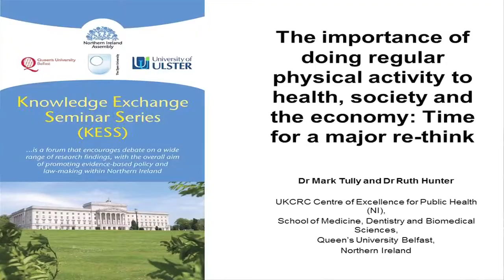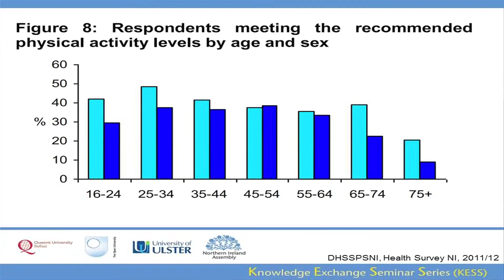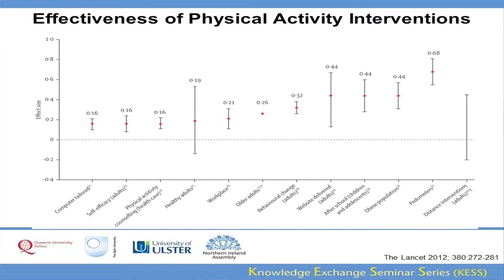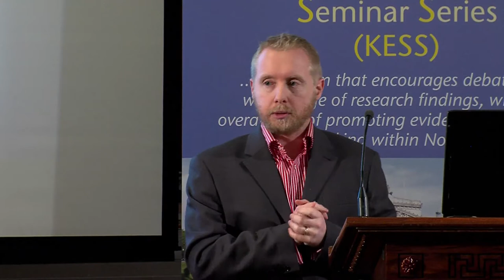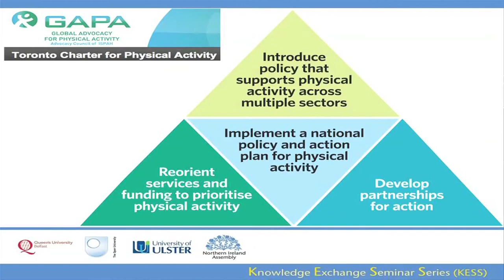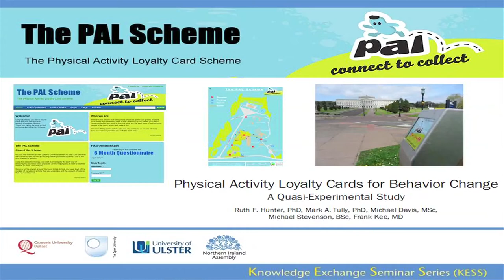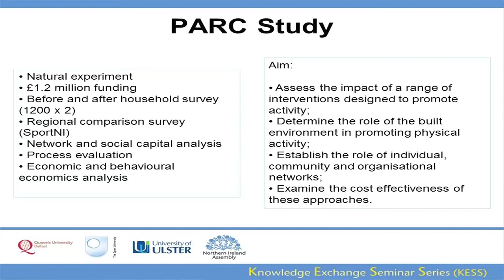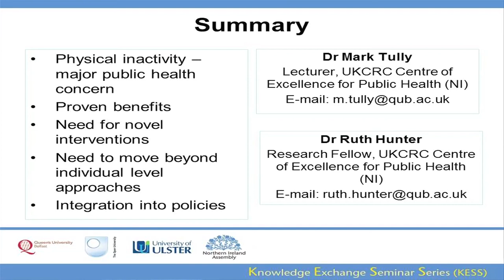6 March 2014 - The importance of doing regular physical activity to health, society and the economy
Dr Mark Tully and Dr Ruth Hunter (QUB) - The importance of doing regular physical activity to health, society and the economy: Time for a major re-think
It is estimated that physical inactivity is responsible for 6 --10% of deaths, at a cost to the NHS of £1.06 billion/year and so the potential public health dividend of increasing physical activity in the population is substantial. Recent data for Northern Ireland show that over 60% of adults are not meeting current recommendations. Previous initiatives have had only modest effects, with maintained changes in physical activity behaviour being difficult to achieve. Thus a major re-think in our approach is required. This presentation will highlight the impact of rising levels of physical inactivity to health, society and the economy, and use examples from research in the area. The PARC (Physical Activity and the Rejuvenation of Connswater) Study is a before-and-after natural experiment investigating the impact of a £40m urban regeneration project in east Belfast on physical activity and public health, and the Physical Activity Loyalty Card Scheme which investigates the use of financial incentives to encourage physical activity.